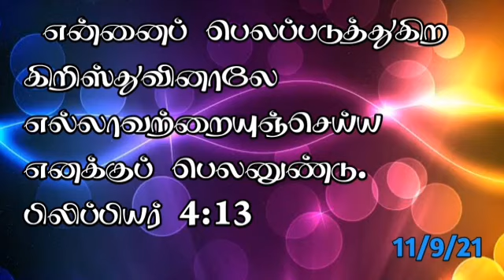Today's God words episode 164 please subscribe🙏 support my channel